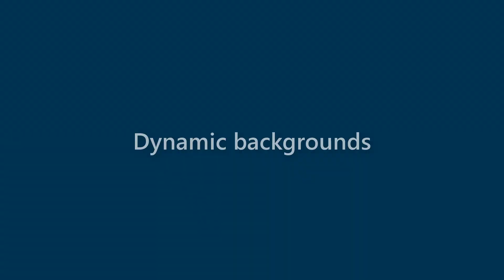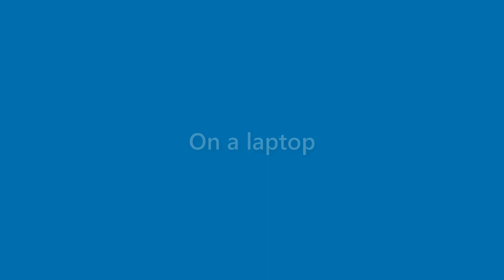Kristine Murray - appearance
Name Look - Kristine Murray - appearance. In this video we present "Kristine Murray" name look and feel in various scenarios.
This video will cover:
How does "Kristine Murray" look as a personal letterhead?
How does "Kristine Murray" look on a business card?
How does "Kristine Murray" look on a computer/laptop screen?
How does "Kristine Murray" look with different background colors?
How does "Kristine Murray" look with various fonts?